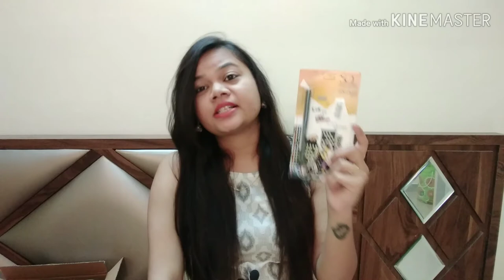PURPLLE SHOPPING HAUL | HUGE PRODUCTS | AFFORDABLE MAKEUP | GREAT DISCOUNT | SALE ALERT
If you want to purchase that prosuct so follow this link-

NY Bae Lipping on Broadway Lip Plumper - French Rose Lipping (3 g)

NY Bae Kohl, Black - The Big Apple Of My Eye (0.25 g)

Purplle Compact with SPF, For Wheatish Skin, Be Your Own BFF - Beige Self Care 3 (9 g)

NY Bae Foundation Concealer Contour Color Corrector Stick, For Fair Skin - Honey, I’m going to SOHO 16

I-AmsterDAMN Nail Paint, Matte, Pink, Tulipa Single Early - Innocence of Tulipa Single Early (7 ml)

Good Vibes Skin Exfoliating Face Scrub - Activated Charcoal - Travel Size (10 g)

Good Vibes Deep Cleansing Face Wash - Activated Charcoal - Travel Size (10 ml)

Good Vibes Deep Cleansing Shower Gel - Charcoal (200 ml)

Good Vibes Deep Cleansing Face Mask - Activated Charcoal - Travel Size (10 g)

Good Vibes Purifying Face Wash - Green Tea - Travel Size (10 ml)

NY Bae Liquid Eyeliner, Black, Ellis Eyeland - Black Pearl (6 ml)

NY Bae Deep Intense Kohl Eye Pencil, Black - Long Eye-Land

NY Bae Nail Lacquer, Gel, Red - Melba Sauce 6

aapki_akanksha